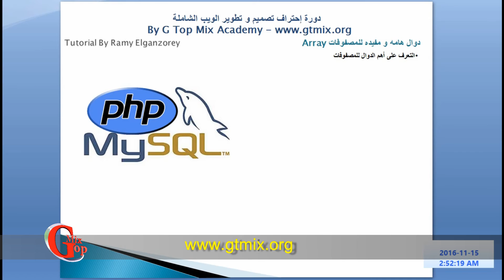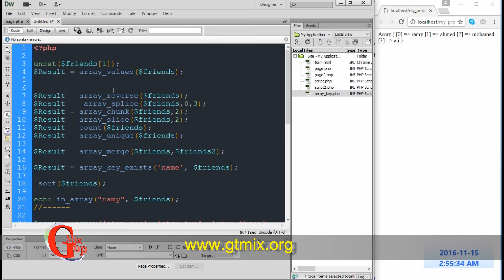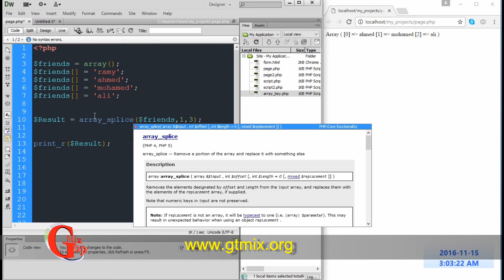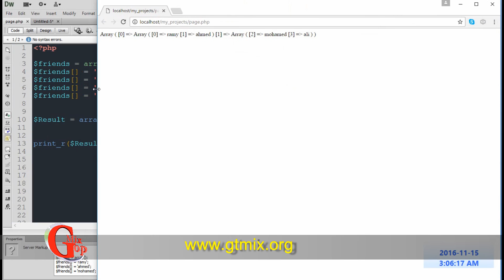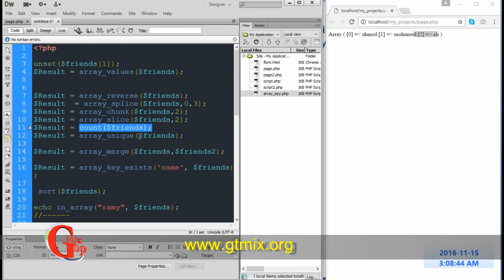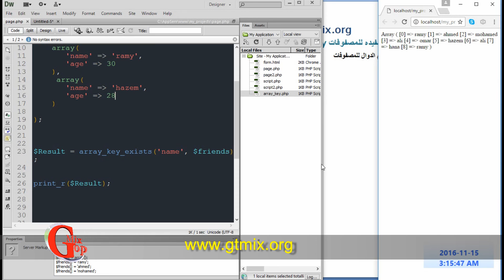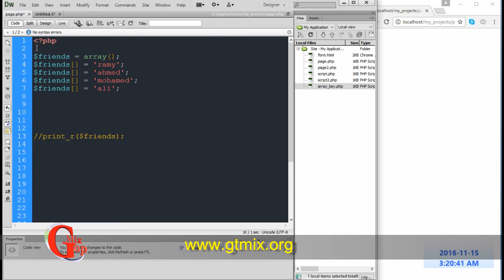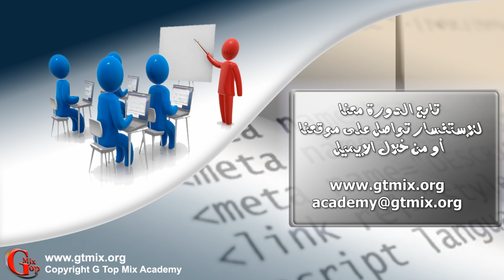دورة تصميم و تطوير مواقع الإنترنت PHP - د 16- دوال هامه للتعامل مع المصفوفات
المحاضر المبرمج : رامى الجنزورى
المستوى الثانى : المبرمج
تشمل الدورة HTML - CSS - Java script - PHP & MySql

Lecture By Ramy Elganzorey
Copyright G Top Mix Academy